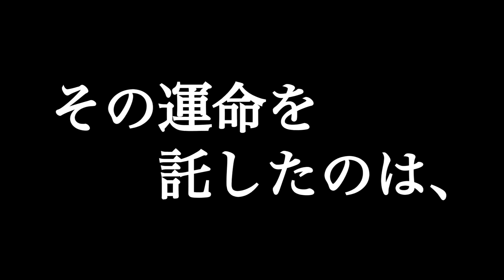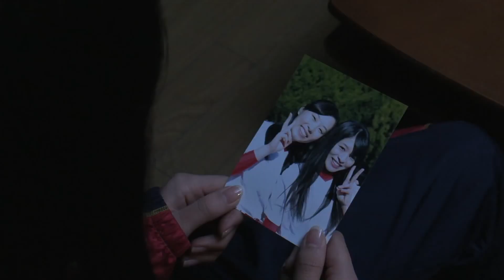アイドル総集結！へたれ女子ソフトボール部の青春群像映画「ソフテン！」予告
らぶたんこと多田愛佳（元ＨＫＴ４８）、元スパガの田中美麗、岡本真依（ひめキュンフルーツ缶）、四島早紀（DEAR KISS ）、ラッキーカラーズのKANON、MINA安藤遙、他とちおとめ２５、pramo、OS☆U、アイリスなどローカルアイドル含めオールスター大集結のへたれ女子スポーツ青春映画